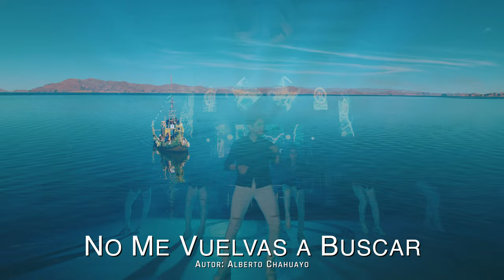LOS YALAS No me vuelvas a buscar 4k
Dir. Hnos Choquechambi